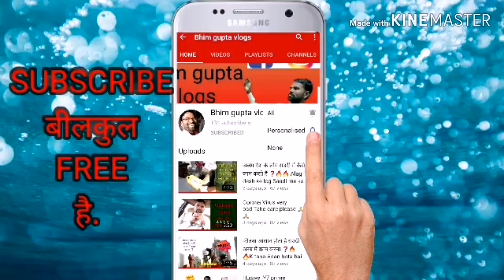Saudi के घर का फुल पेंटिंग वीडियो पुरे दो महीने ❓🔥🔥👌👌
सउदी के घर का फुल पेंटिंग वीडियो जो दो महीने से वीडियो बन रहा था अब जा केे पुरा हुआ ?
दोस्तो इस वीडियो में आप देखेंगे शुरू से आखिर तक का पेंटिंग
वीडियो पुरा देखें अच्छा लगे तो Like aur Share karen🙏🙏

Namaskar dosto
Aap sabka स्वागत hai aapke अपने channel
Bhim gupta vlogs me
Dosto.
Saudi me alag alag desh ke log rahte hai kya kya kam karte hai kaise rahate hai saudi ka ghar kaisa rahata hai unake rahane ka taur tarike. Super market होटल. Aur Bhi bahut kuch hai aap sab ke liye. Aur jankari videos के liye please.
Like. Aur
comment kare aapke aapne channel ko.
Jai hind
Vande matram